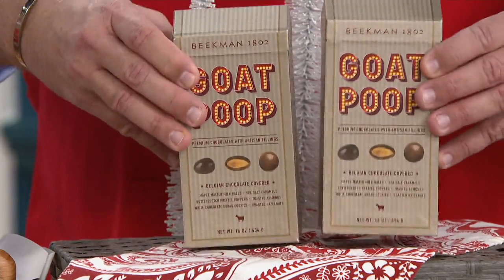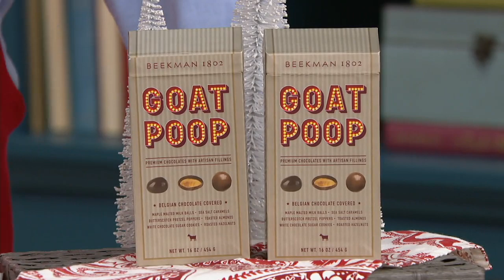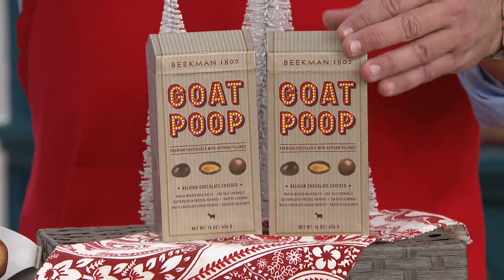Beekman 1802 (2) 1-lb Boxes of Goat Poop Belgian Chocolate on QVC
Beekman 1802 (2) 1-lb Boxes of Goat Poop Belgian Chocolate